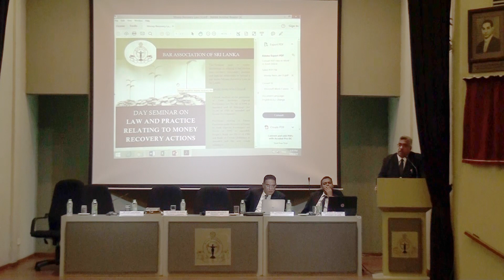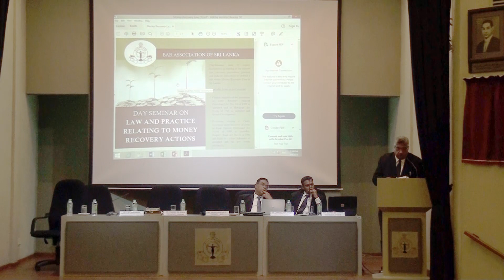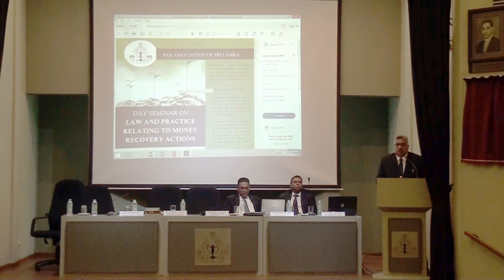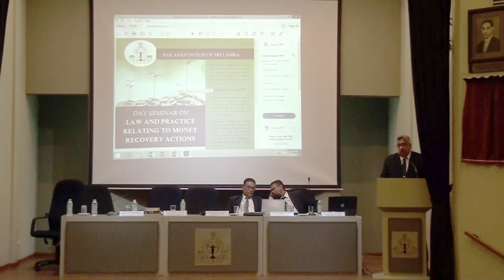Seminar on Law & Practice Relating to Money Recovery Actions [04th June 2019] Video 03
The Speech done by Mr. Kushan de Alwis PC, under the leading of Provisions Relating to Parate execution under Recovery of Loans by Bank (Special Provisions) act No. 04 of 1990 in the Seminar of on Law & Practice Relating to Money Recovery Actions
Topics  :
-  History of Parate execution
- Law of Parate execution
- Recovery of Loans by Bank (Special Provisions act)
- People’s Bank Act No. 32 of 1986
- Bank of Ceylon Ordinance
- Mortgages